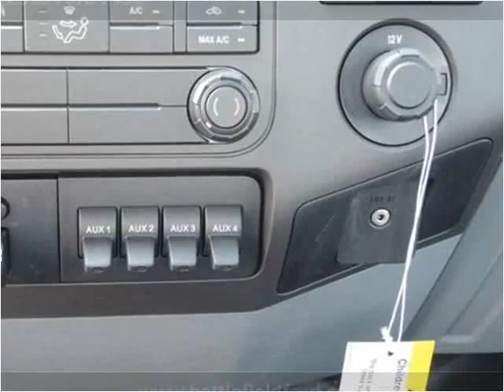2015 Ford F450 New Cars Manassas VA